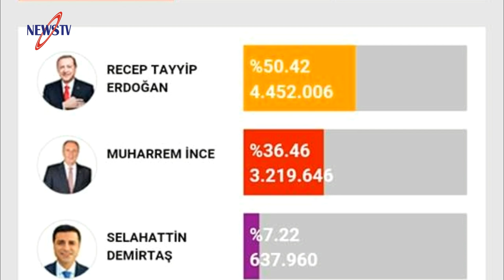এইমাত্র বিপুল ব্যাবধানে এরদোগান আবারো নির্বাচিত তুরস্কে আনন্দের বন্যা!!